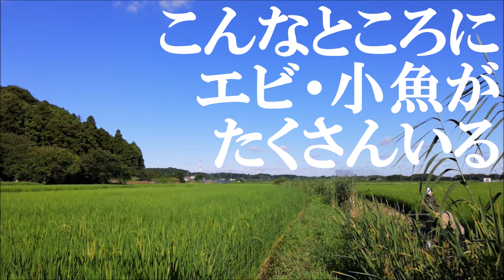水路でガサゴソ小魚取り・田舎暮らしの週末【NBワークス＃63】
※4分33秒頃に、お決まり（お約束）のアレがあります（苦笑）
40年前と変わらない田んぼ・水路に息子を連れていく。
網でガサゴゾすれば小さな生き物（小魚・エビ・ザリガニ・ドジョウなど）がとれるよ。
残念なのは変わらない風景でも生態系は大きく変わり、採れる量が減り、在来種から外来種に置き換わっていること。

メダカはめっきりとれないなぁ。
でもフナの稚魚やヌマエビ（ヤマトヌマエビ・ミナミヌマエビ）はとれる。
私が父に連れて行ってもらった場所に、息子とともに行ける幸せをかんじながら
今日も水路をガサゴソします。

ビバ田舎暮らし。ビバ水田。ナイスネイチャーでした。